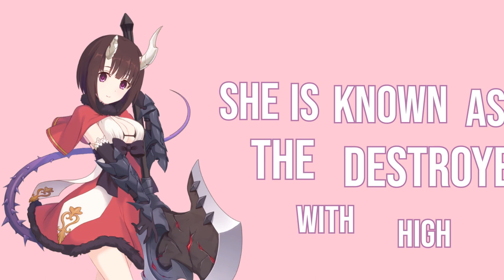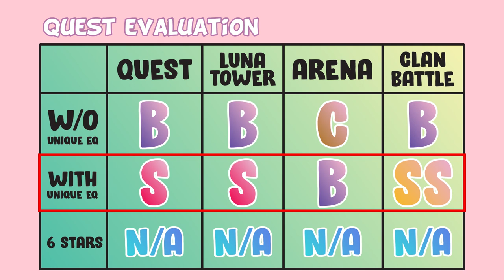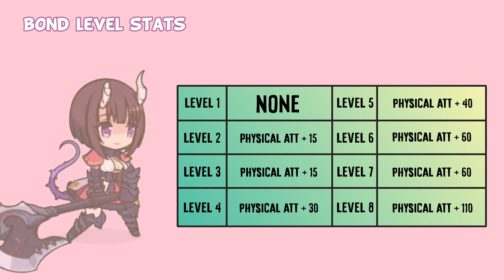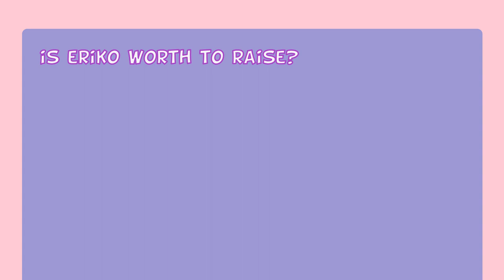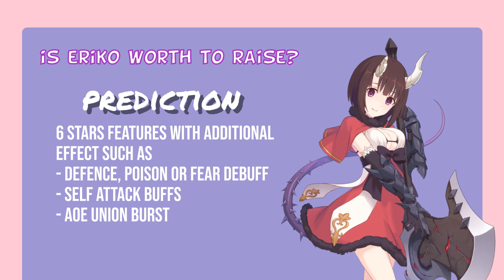Eriko's Rating in PrincessConnect ! - Princess Spotlight #12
ERIKO ! IS HERE ! *STARE AT THE BEWBI-* *AXE SWING*
Yandere demon ! One of the strongest physical attacker ingame (AND HER BEWBI-) !
And uhh i triedd to lower down my editing quality as the previous is very time consuming. It kinda took a toll from me so i have to downgrade. Tell me if you like this or prefer the before and i'll try to adjust abit more !

Also I've decided to open commission for any art to be animated !

Donate money so that I can feed my dog ! (Check my instagram)